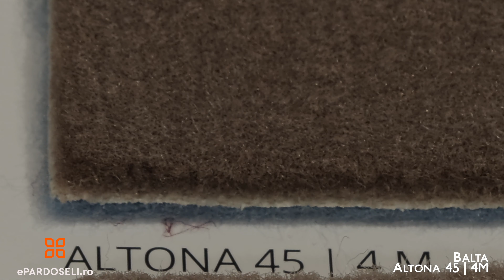Mocheta maro din velur trafic intens Balta ITC Belgia Altona 45 | Mocheta hoteliera/pensiuni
Mocheta maro din velur trafic intens Balta ITC Belgia Altona 45 | Mocheta hoteliera/pensiuni. Suprafata sa moale, dar rezistenta, asigura o izolare fonica excelenta, rezistenta imbunatatita la alunecare, confort sporit și rezistență ridicată la scaune cu rotile. Fabricata din fire din poliamida 100% IMPREL, mocheta de trafic Altona rezistă foarte bine împotriva uzurii.

Pe langa acestea, mocheta face parte din clasa Cfl-s1 de ignifugare, fiind practic neinflamabila. Pentru a obtine un grad de confort mai mare, va recomandam aplicarea unui strat de Underlay.

Mocheta rola trafic intens hotelier Altona Balta ITC Belgia este un produs care a trecut testul timpului. Cu o inaltime generoasa a firului,  mocheta rola Altona are o textura catifelata. Datorita bazei de iuta artificiala, mocheta are o bună izolare termica si fonica, si ascunde posibilele inegalitati ale podelei. Materialul este tratat cu o solutie speciala hidrofugă Protect Plus, este usor de curatat si previne aparitia mucegaiului. Mocheta Altona Balta ITC se potriveste in cadrul unui design modern cat si al unuia clasic si rafinat, datorita modelului simplu si elegant.
Toate culorile pot fi livrate cu suport de pasla (UX +) sau (AB – Action Back)

Str. Sabinelor, nr.117, sector 5, Bucuresti
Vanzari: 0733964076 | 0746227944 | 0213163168